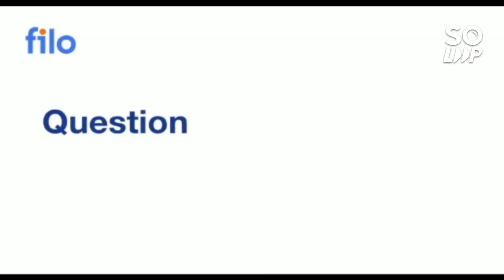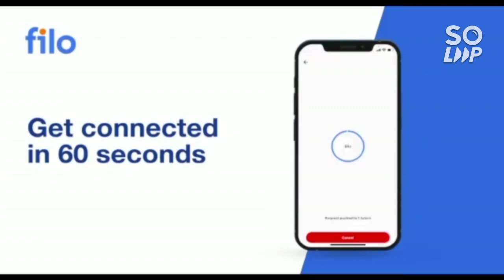Mock round 1 allotment done ✅ | Cutoff trend ? | What to do next ?